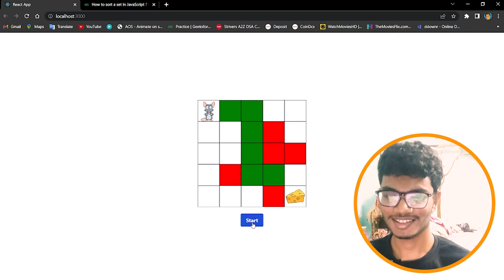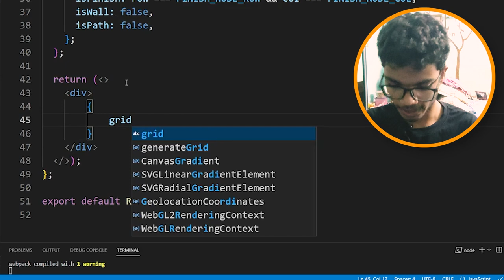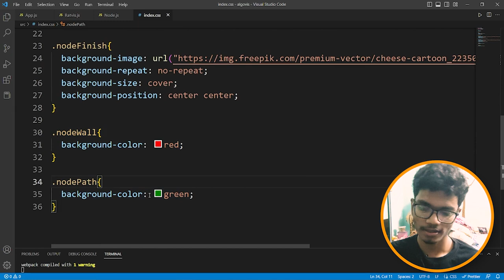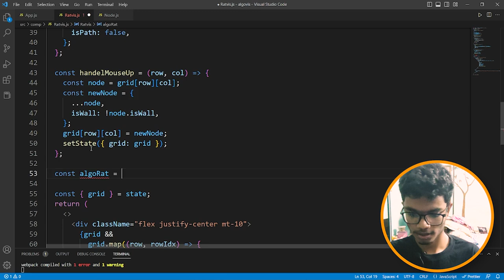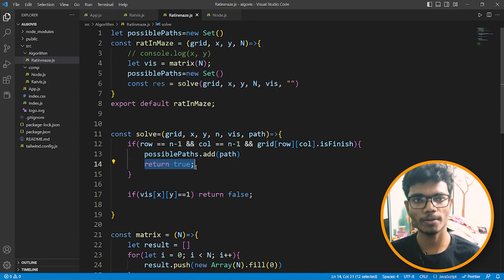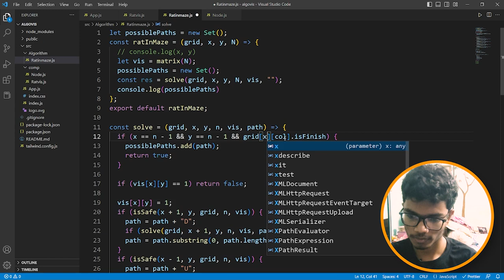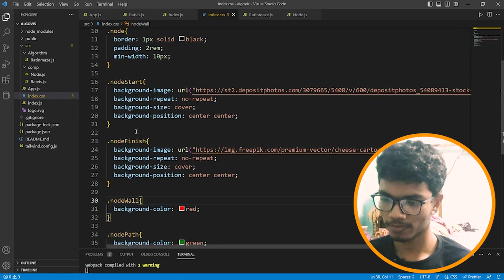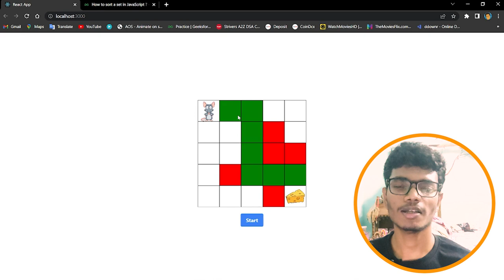Rat in Maze visualizer || React complete tutorial || Krishnendu Roy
Step 3: Enjoy the life 😎